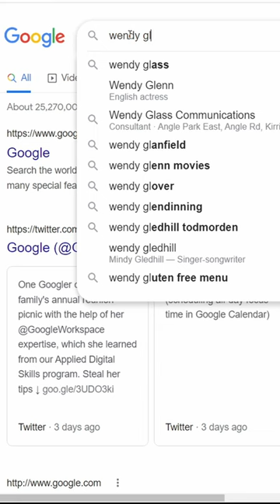Google is Always Right!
Never question Google's answers. Even when Google is wrong they're right.